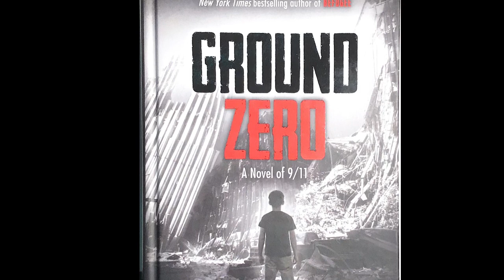Chapter 7| Ground Zero Audiobook